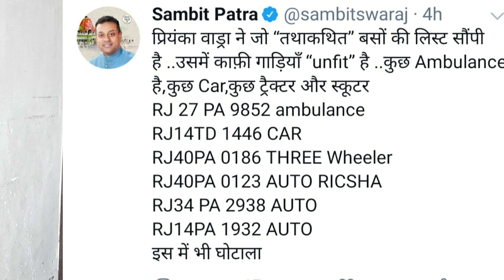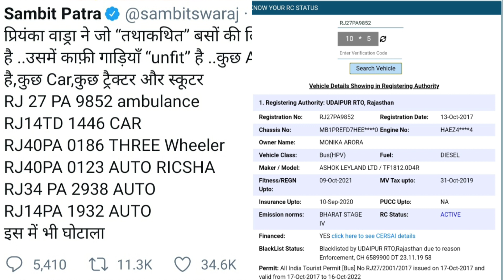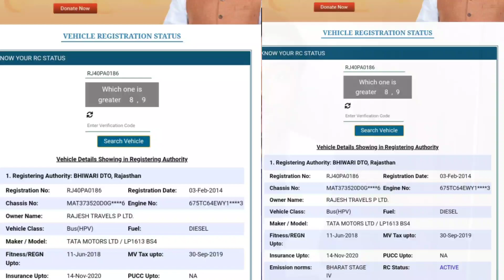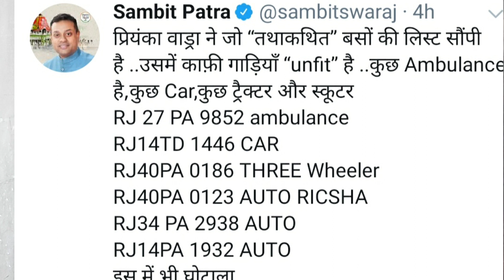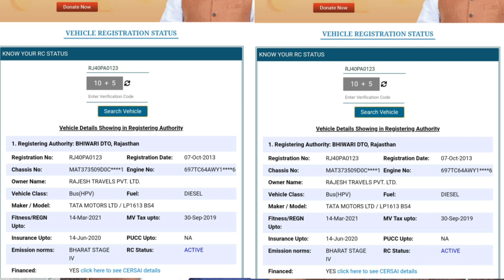SAMBIT PATRA ने क्यों बोला झूठ ? PRIYANKA ने जिसे बस बताया उसे BJP ने स्कूटर -ऑटो रिक्सा बता दिया !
प्रवासी मजदूरों के लिए बस उपलब्ध कराए जाने को लेकर भारतीय जनता पार्टी (भाजपा) और कांग्रेस के बीच आरोप-प्रत्यारोप का दौर शुरू हो चुका है। अब भाजपा प्रवक्ता संबित पात्रा ने कांग्रेस महासचिव प्रियंका गांधी पर हमला बोला है। पात्रा ने मंगलवार को कहा कि प्रियंका ने यूपी सरकार को कथित रूप से जो बसों की सूची सौंपी है उसमें काफी गाड़ियां 'अनफिट' हैं। इनमें एंबुलेंस, कार, ट्रैक्टर और स्कूटर के नंबर भी दिए गए हैं। इस बारे में पात्रा ने ट्वीट किया है।

कोरोना संकट की वजह से बने हालात के चलते लगातार पलायन कर रहे मजदूरों के मुद्दे पर यूपी की योगी आदित्यनाथ सरकार और कांग्रेस पार्टी आमने सामने आ गई हैं. मजदूरों के मुद्दे पर कांग्रेस महासचिव प्रियंका गांधी वाड्रा ने योगी सरकार के सामने 1,000 बसों के जरिए प्रवासी मजदूरों को लाने का प्रस्ताव रखा था. जिस पर राज्य सरकारा द्वारा इन बसों और ड्राइवरों की लिस्ट मांगी गई थी. अब योगी सरकार का कहना है कि कांग्रेस का यह प्रस्ताव एक धोखा है. योगी सरकार ने दावा किया है कि जो लिस्ट कांग्रेस पार्टी ने सौंपी है उसमें ऑटो रिक्शा, टू व्हीलर और माल ले जाने वाले अन्य वाहनों के नंबर हैं.

Priyanka Gandhi migrant workers Yogi Adityanath # priyanka gandhi, yogi adityanath, BJP,uttar pradesh, congress, migrnat workers, प्रियंका गांधी, योगी आदित्यनाथ, बीजेपी, कांग्रेस, प्रवासी मजदूर ,उत्तर प्रदेश